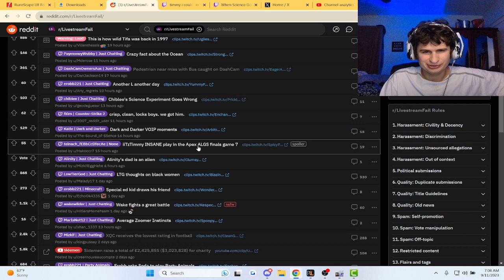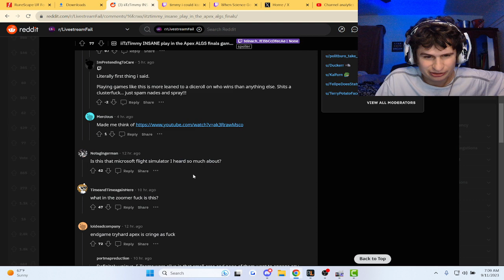Fanof Reacts to Itztimmy's insane apex play